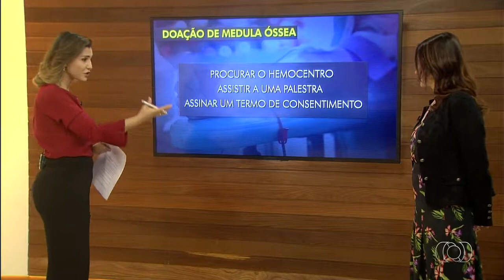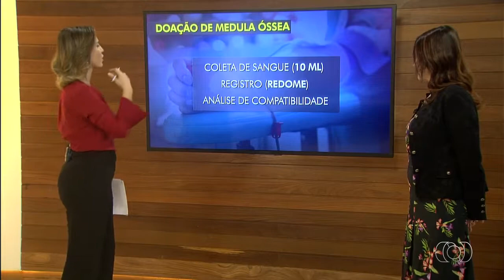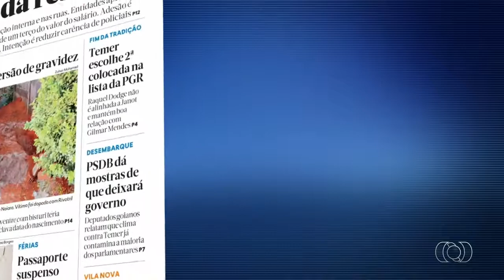Trecho do Bom dia Goiás 29/06/17 (7/16)